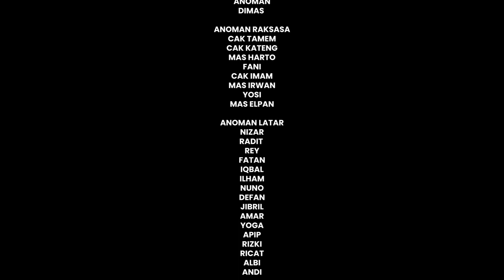Karnaval keren 2023 tema budaya desa senggreng rt09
karnaval tahun ini 2023 dengan tema budaya rama & sinta.. mempertontonkan teater jalanan.. dengan penuh penghayatan dan semangat menjadi pemuda2 yang kreatif